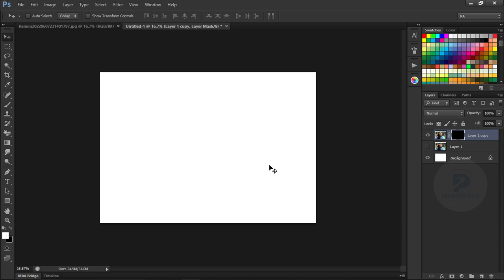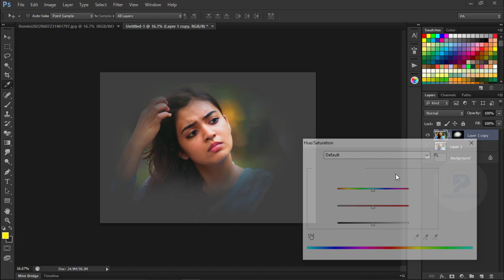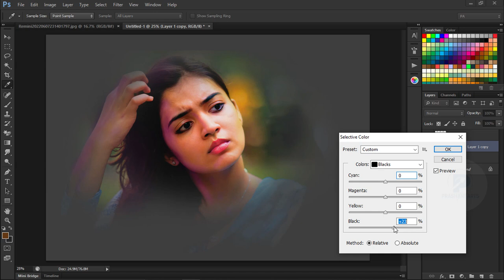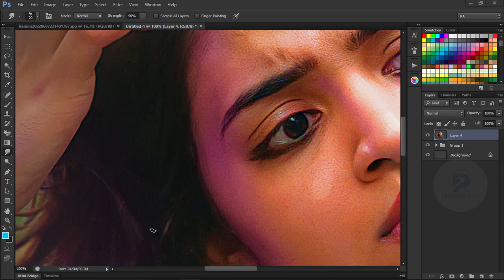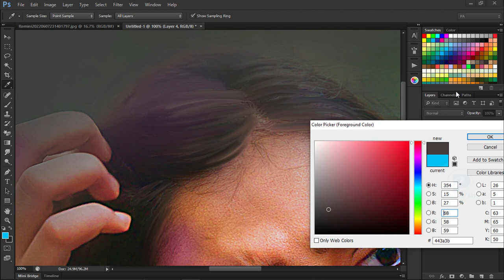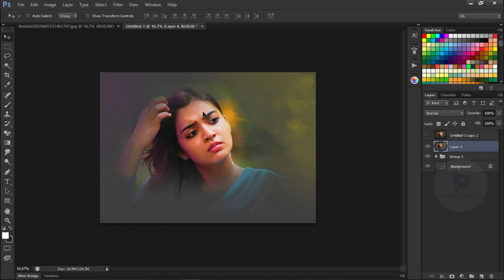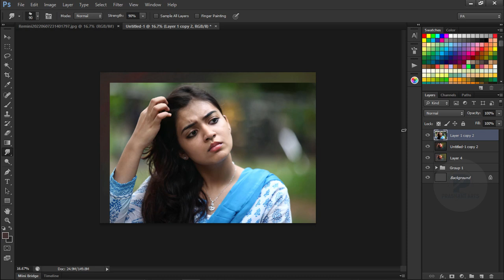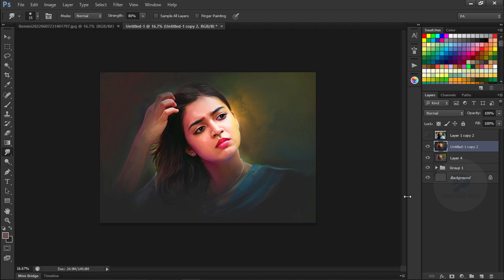१० मिनिट में बनाना सीखे डिजिटल पेंटिंग | Learn to make digital painting in 10 minutes | Nazirya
Hi friends..
१० मिनिट में बनाना सीखे डिजिटल पेंटिंग | Learn to make digital painting in 10 minutes

1. Digital painting course in Hindi
2. Pre Wedding Couple Course 0.2 In Hindi
3. Elephant Ride Course 0.1 In Hindi
अगर आपको मेरा काम पसंद हे तो आप मुझे डोनेशन देके प्रोत्साहीत कर सकते है, ताकि में और अच्छा काम कर सकू दन्यवाद
If you like my work, then you can encourage me by donating, so that I can do better work, thank you

Google pay, Phone pay, PayTm Number = Prashant Arts 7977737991

- Cover Topics-

digital painting tutorial procreate
photo restoration photoshop tutorial
black and white photo to color photoshop
Colorize Black and White with Realism in Photoshop
colorize black and white photos photoshop elements
digital artwork
Photo Restoration Work